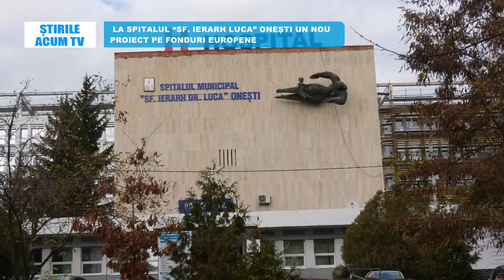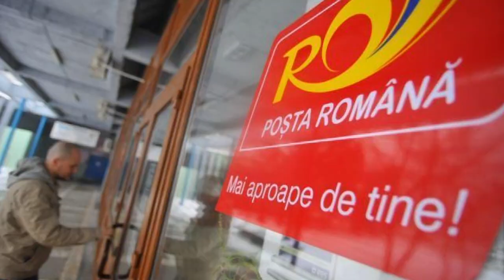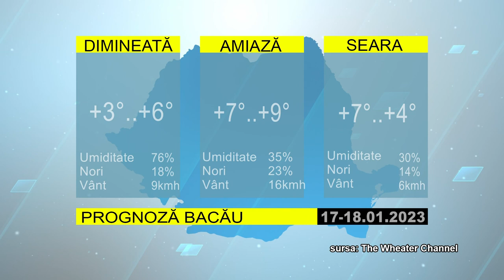STIRILE ACUM TV | 17-18.01.2023